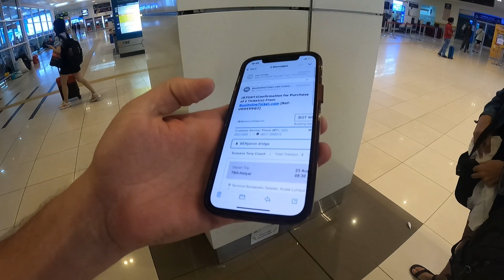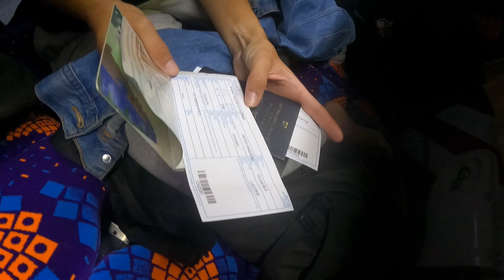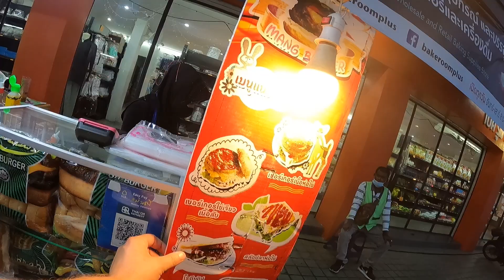First Impressions of THAILAND street food | Bus From Malaysia 🇹🇭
In this episode we get the 10 hour bus from Kuala Lumpur, Malaysia to Hat yai, Thailand.  as we crossed the boarder we just need proof of our vaccination and obviously our passport pretty easy we arrived for our first impression in hat yai a city of 156,802 people and of course the first thing we did was find the local street foods noodles and burgers.

Accomadation:
JHome

August 2022 | Vlog 187 | Hat Yai, Thailand

17/07/2021.

We have been wanting to travel the world for the last couple of year but covid put a stop to it.
The day has finally come we have sold our business and packed everything we own into storage, rented our house to explore as much of the world as we can in one year.